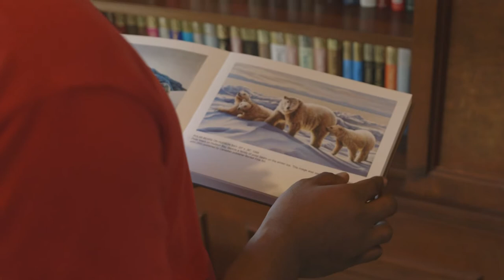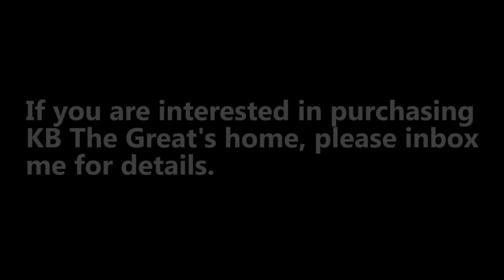Clemson vs South Carolina 2019